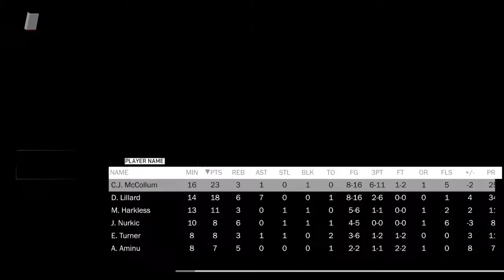NBA 2K18_20210823111304